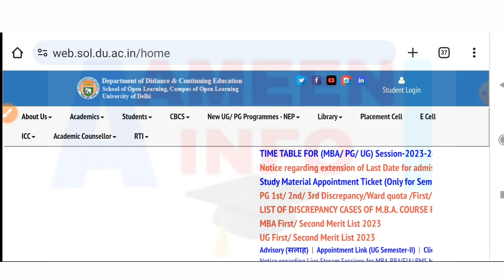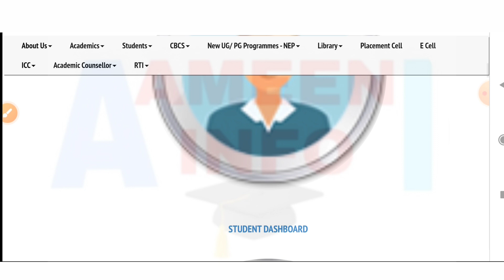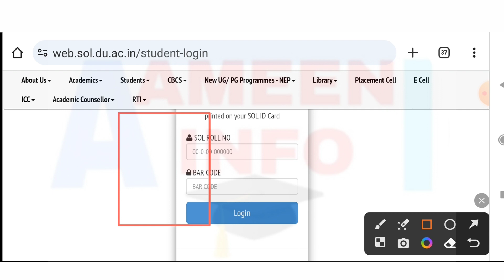SOL First Semester Barcode कब मिलेगा ? Sol barcode information first semester 2023